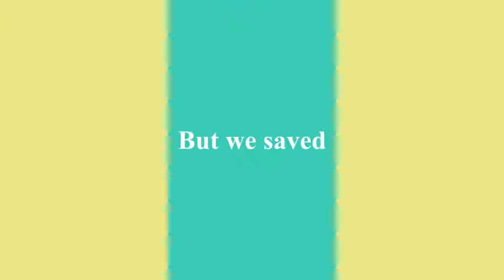Dynamo Gymnastics Summer Camp Week #3: Sweets and Treats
Campers enjoyed everything from candy-themed games in the gym, like candy floss tag to creating sticky and messy candy crafts like shaving cream cupcakes. We capped off the week with a visit from Menchie's who brought us some tasty frozen yogurt.